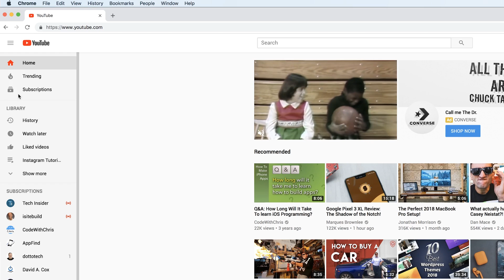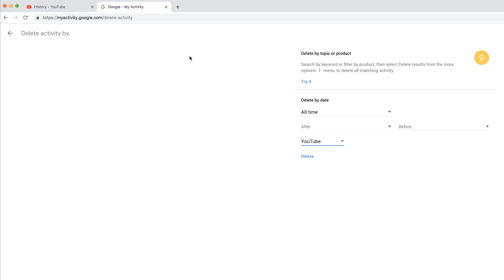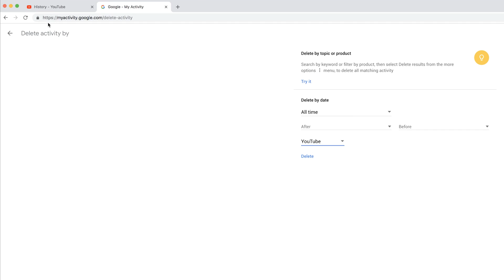How to Clear YouTube Search History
Want to clear your search history on YouTube? This video will show you how to clear search and watch history on a computer, iPhone, or Android device.

You can clear search and watch history per video or for your entire history.
You can also pause both search and watch history if you don't want YouTube to track that information.